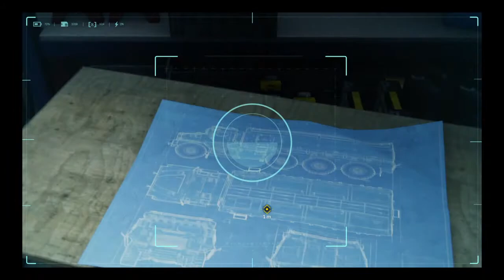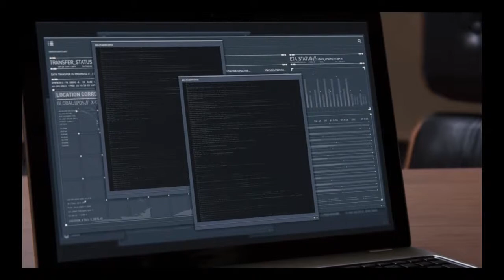Marvel Spiderman - Episode 13.1- So many side quest